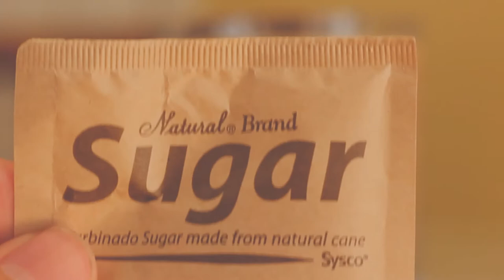coffee | short film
intro to french project

song ~ seeing your name makes me happy - burbank